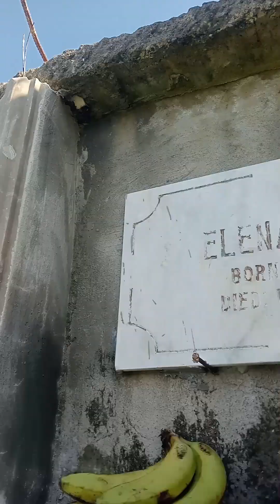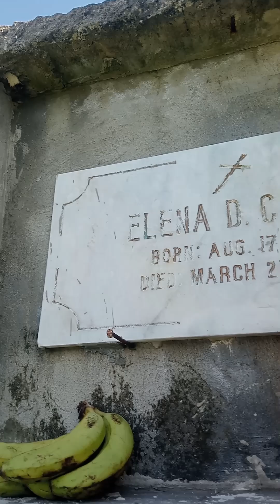Memorial Park, San Carlos City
Memorial Park Cemetery